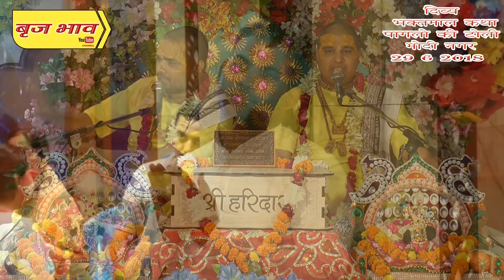भक्त श्री कुंभनदास जी !! दिव्य भक्तमाल कथा पार्ट 6 मोदी नगर !! 29.6.2018 !! बृज भाव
Second Day Bhaktmal Katha Baba Chitra Vichitra Ji Maharaj Sung Bhakt Kumbhan Das Ji Katha - इस कथा को सुनते ही मन खुश हो जायेगा at Modi Nagar on 29th June 2018.

☛ Singer Name: बाबा चित्र विचित्र जी महाराज

☛ Video Name: इस कथा को सुनते ही मन खुश हो जायेगा - भक्त श्री कुंभनदास जी

© Copyright: Vraj Bhav (बृज भाव)

Watch “इस कथा को सुनते ही मन खुश हो जायेगा - भक्त श्री कुंभनदास जी" by बृज भाव